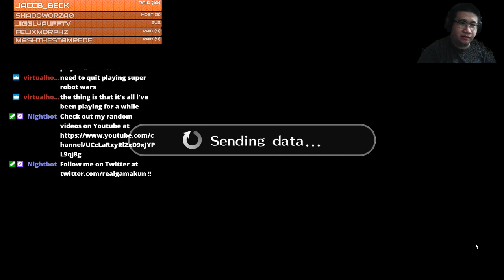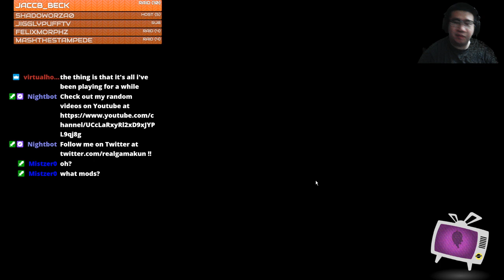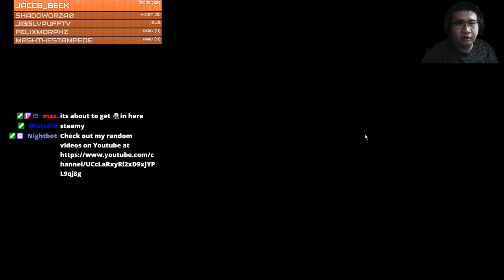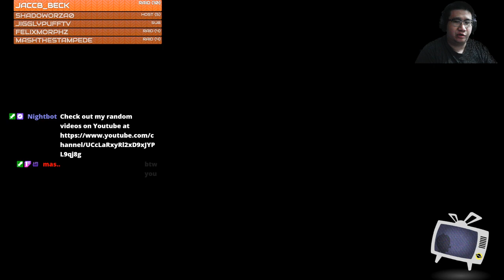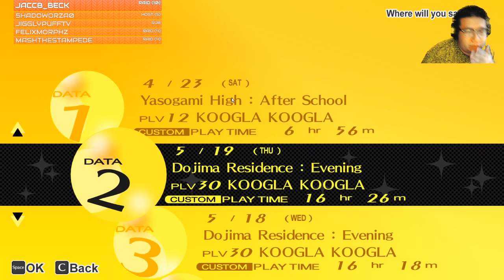Persona 4 Golden p.6.5